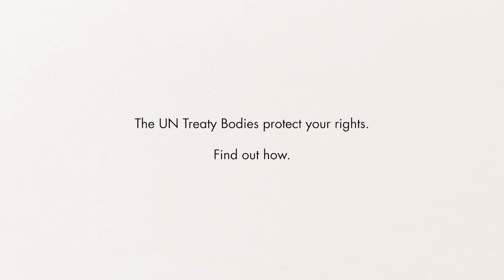Treaty Bodies - Committee on the Rights of Persons with Disabilities (CRPD)